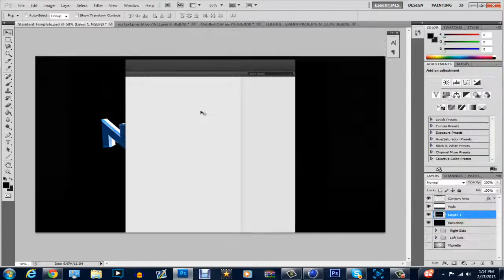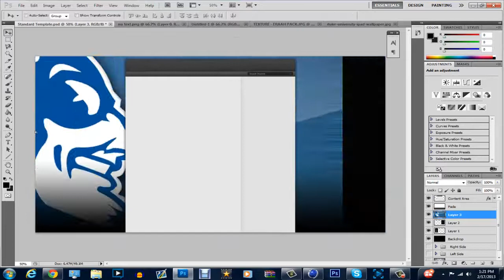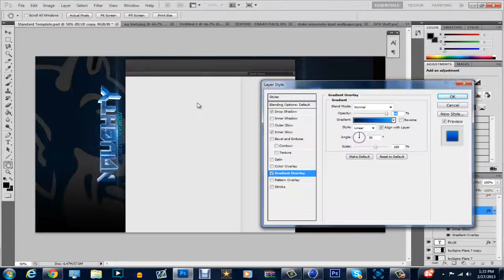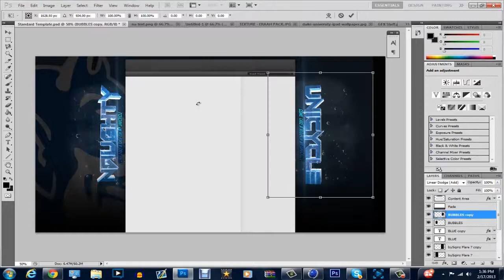Lonely Concepts - Speedart #3 - Naughty Unicycle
If not, then leave a comment telling me what I can do better, I am always trying to improve!

If you would like free GFX, all the information on how to get it is on my channel, do not ask me, just follow the steps!

LINKS